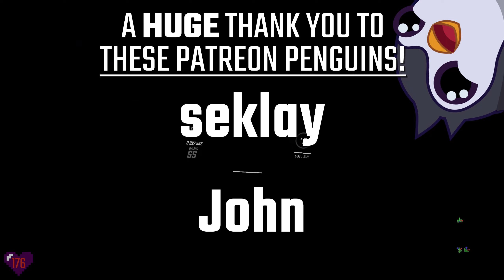Beat Saber | Team Grimoire - C18H27NO3 [Expert+] | 94.2%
Stamina, Pain, Fun
This map has it all

⁂ 𝐸𝑛𝑗𝑜𝑦 𝑚𝑦 𝑐𝑜𝑛𝑡𝑒𝑛𝑡? 𝐶𝑜𝑛𝑠𝑖𝑑𝑒𝑟 𝑠𝑢𝑝𝑝𝑜𝑟𝑡𝑖𝑛𝑔 𝑚𝑒! ⁂

⁂ 𝐹𝐴𝑄 ⁂
𝐕𝐑 𝐇𝐞𝐚𝐝𝐬𝐞𝐭: Oculus Rift S
𝐏𝐂 𝐒𝐩𝐞𝐜𝐬: i7 4790K, 24GB RAM, GTX 980Ti
𝐑𝐞𝐜𝐨𝐫𝐝𝐢𝐧𝐠/𝐄𝐝𝐢𝐭𝐢𝐧𝐠 𝐒𝐨𝐟𝐭𝐰𝐚𝐫𝐞: OBS & DaVinci Resolve